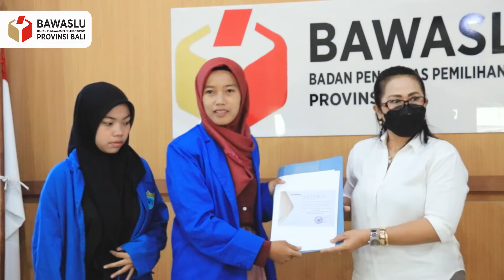Bawaslu Bali Menerima Audiensi PC PMII Denpasar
Pasca terakreditasinya Pengurus Besar Pergerakan Mahasiswa Islam Indonesia (PB PMII) oleh Bawaslu Republik Indonesia (Bawaslu RI) sebagai Pemantau Pemilu di bulan agustus lalu, Pengurus Cabang (PC) PMII Denpasar melakukan audiensi dengan Bawaslu Bali terkait tindak lanjut pemantauan Pemilu di wilayah Provinsi Bali, rabu (7/9).

Diterima langsung oleh Ketua Bawaslu Bali, Ketut Ariyani yang didampingi oleh tiga anggotanya, I Ketut Rudia, I Wayan Wirka dan I Ketut Sunadra, PC PMII merupakan pemantau pertama yang datang untuk melakukan audiensi ke Kantor Bawaslu Bali.

Ariyani menyampaikan bahwa saat ditetapkannya dan diberikannya sertifikat Pemantau Pemilu, maka saat itu juga sudah sah untuk melakukan pemantauan pada tahapan Pemilu.